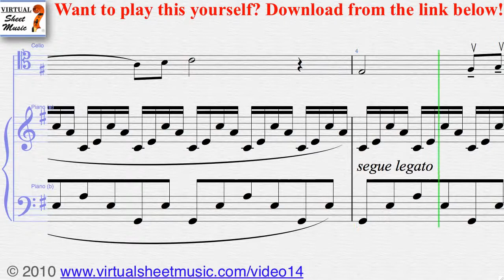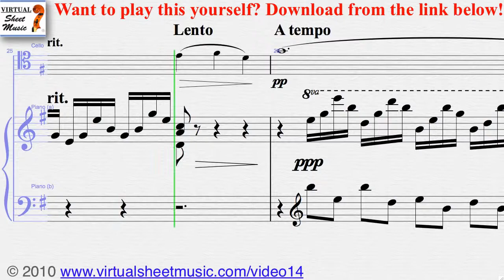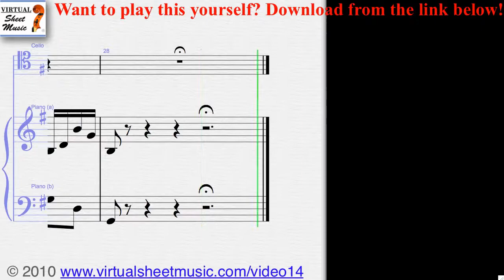Saint Saens The Swan cello and piano sheet music - Video Score